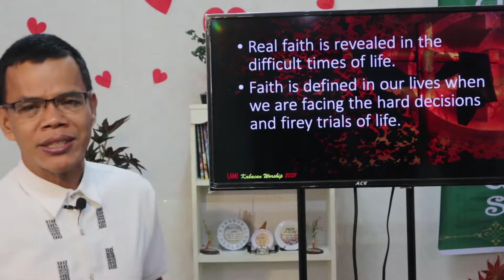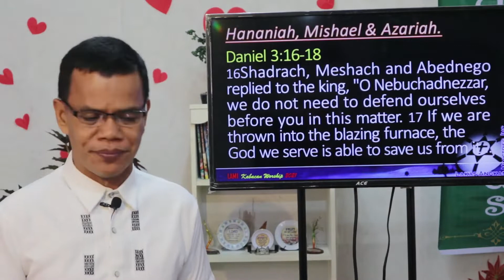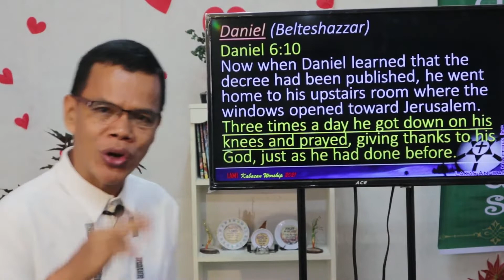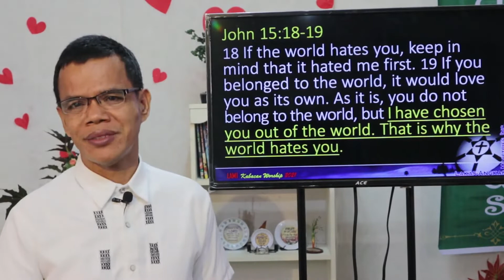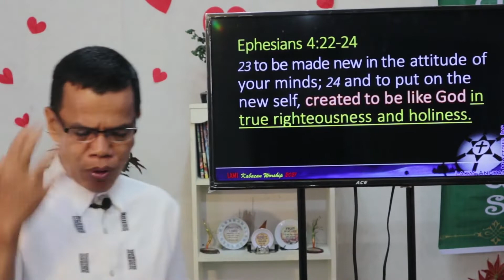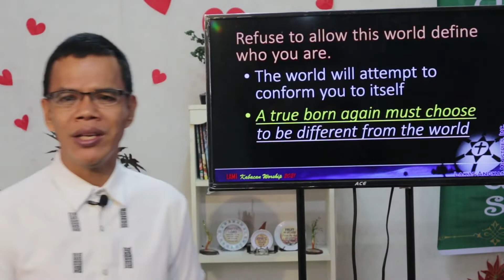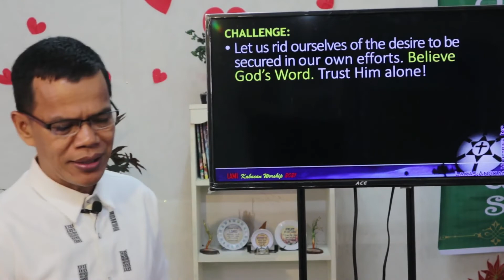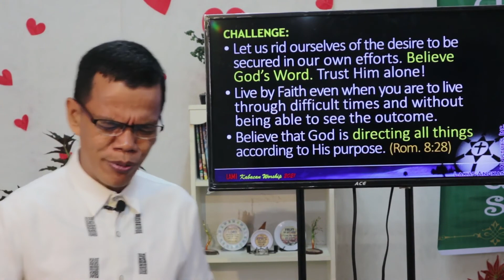Faith in Action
May your life be blessed as you listen to the messages of the LORD.
Godbless.